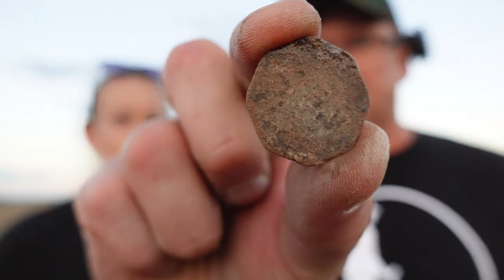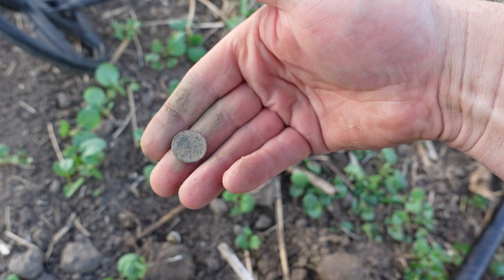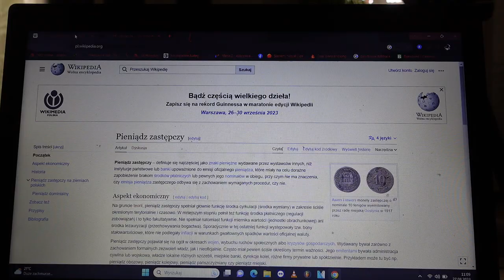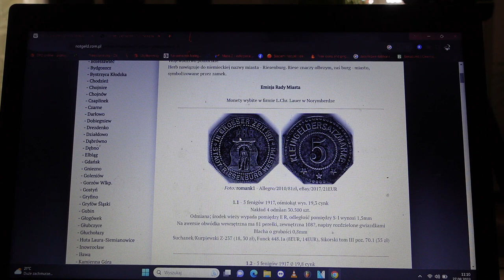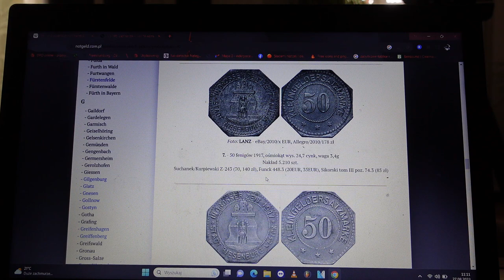Zwykła blaszka okazała się cenną monetą! Kolejne wyjatkowe przygody rodzinki detektorystów. #2023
🔴Link do grupy Rodzinka detektorystów PL:
W filmie „Zagadka wyjaśniona”, wkraczamy w fascynujący świat poszukiwań z wykrywaczem metali  razem z rodzinką detektorystów Pl - Ewelinką i Krzysztofem. W tej ekscytującej przygodzie, para decyduje się na wyjazd w poszukiwaniu ukrytych "skarbów" przy użyciu detekrora. Ich podróż prowadzi na pole, ale szybko się okazuje, że ​​miejsce to nie jest takie obfite w odkrycia, jak się spodziewali. W związku z tym postanowili zmienić rejon swoich poszukiwań.
W końcu trafili na obszar, który może być bardziej obfity w znajdki. To właśnie tam Ewelinka wyciągnęła z ziemi tajemniczą, ośmiokątną monetę. W chwili znalezienia była nieczytelna, ale jej indywidualny kształt oraz miejsce znalezienia nadało temu znalezisku wyjątkowy charakter

Po dotarciu do domu, para detektorów nie tylko zdecydowała się odczytać tajemnicę tej niezwykłej monety.  Jednak film nie kończy się na dochodzeniach i odkryciach. Przy okazji podróży, ukazane są serdeczne więzi rodzinne - Hania, córka Ewelinki i Krzysztofa, łączy ich wszystkich w jedno - radosne życie rodzinne, a jej prośba o zakup pizzyna  kolację zostaje spełniona!

Sklep stacjonarny z wykrywaczami metali:
Odkrywca Historii
ul.Piastowska 28
14-240 Susz
woj. Warmińsko-Mazurskie

Muzyka
📞Kontakt:do Eweliny: